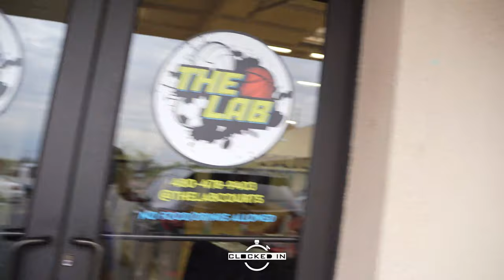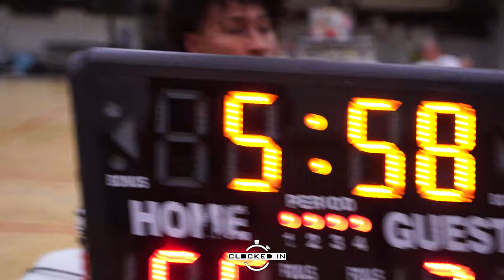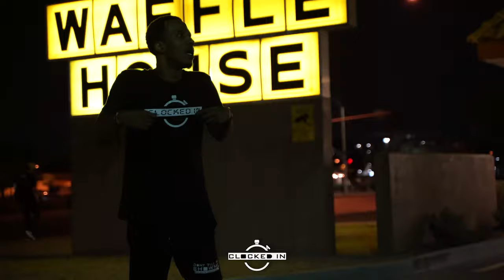Nevada Pharaohs vs Seven City Knights AZ Highlights Post Game interview